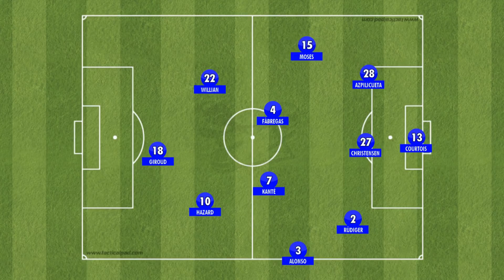برشلونة يسحق تشيلسي .. كيف حصل ذلك ؟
سحق فريق برشلونة ضيفه تشلسي بنتيجة 3-0 ، ليؤكد النادي الكتلوني قوته هذا الموسم .

اللقاء شهد تألق ليونيل ميسي الكبير، وحسمه اللقاء بشكل مميز ، حيث سجل هدفين وصنع أخر.

باستثناء كانتي وويليان فإن لاعبي تشلسي ظهروا مستسلمين أمام خصمهم برشلونة ، الذي خرج سعيداً من جديد بهدف ديمبلي المهم جداً له وتشجيعه.

في حلقة سيلفي سبورت مع محمد عواد ، تحليل فوز برشلونة على تشلسي.